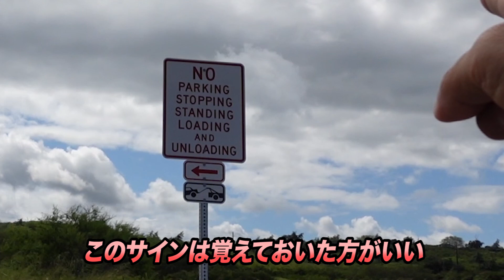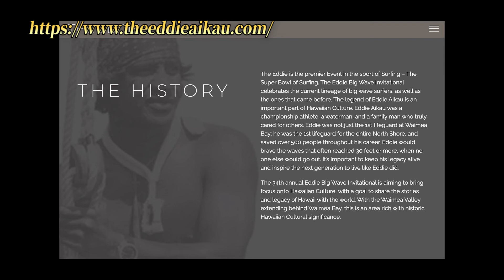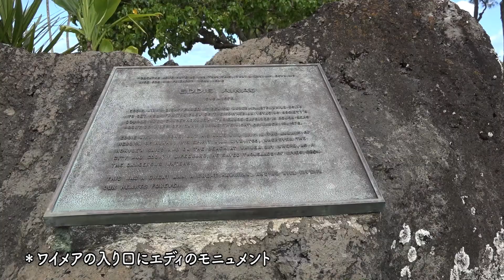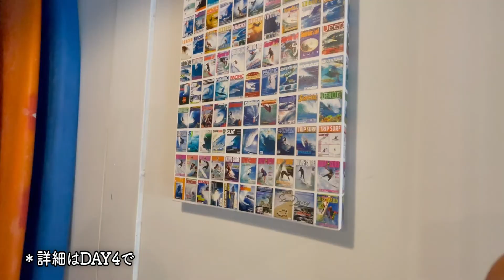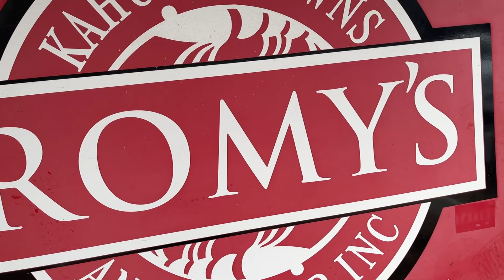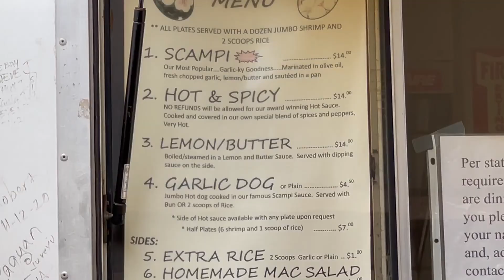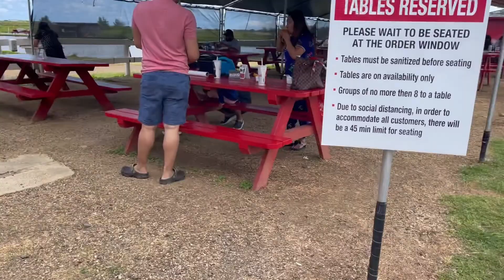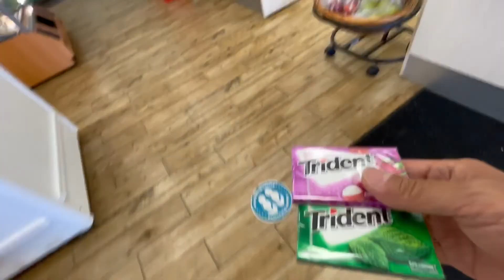【一気見】ハワイ版 海遊びの達人（DAY5/12）NORTH SHORE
いつもみてくれてありがとう❗️
第5回の今日は、ノースショア特集！！モーニングコーヒーのハレイワから、聖地ワイメア、そしてバンザイパイプラインまで！ノースの情報満載でお届け。永久保存版ですぞ。見逃すな！

ただいまYouTubeチャンネルの第2フェーズに向けて、新たな企画を鋭意準備中なのですが、その間何も配信しないのも寂しいなあ。ということで、その間、昨年2021年に制作した「海遊びの達人（ハワイ編）VLOG」の【一気見】バージョンを順次配信中です。一本一本長いので、ながら作業にでもどうぞー。
・【一気見】ハワイ2021「海遊びの達人VLOG」プレイリスト
・著書「アイデアをカタチにする技術」長澤宏樹
・子供向けプログラミング学校「LalalaKIDS」もやってるよ
・番組「海遊びの達人」のメーキングVLOGはこちらから！